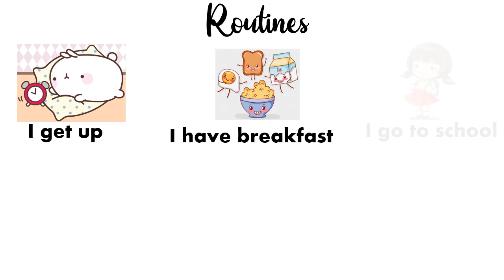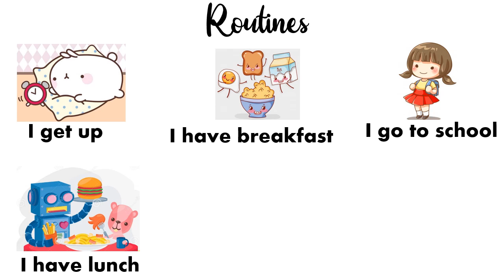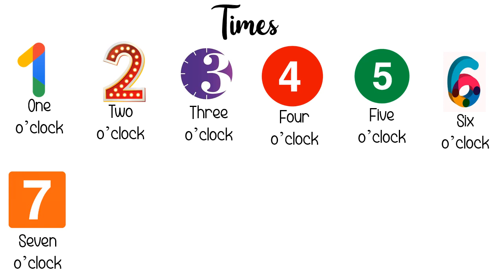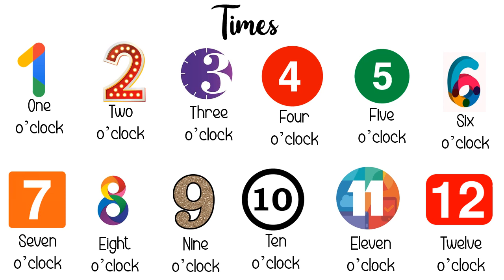06 Review Routines and Times